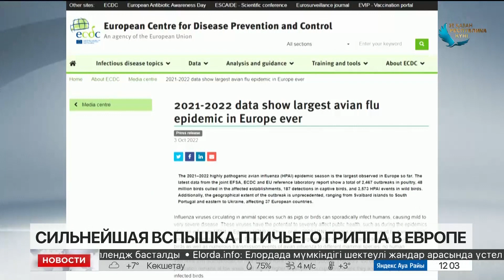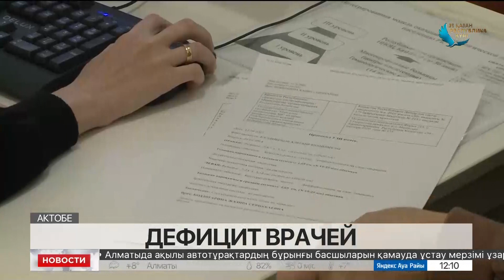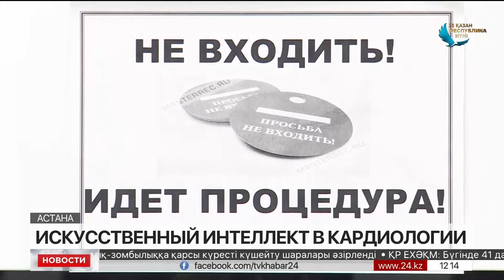Выпуск новостей 12:00 от 18.10.2022